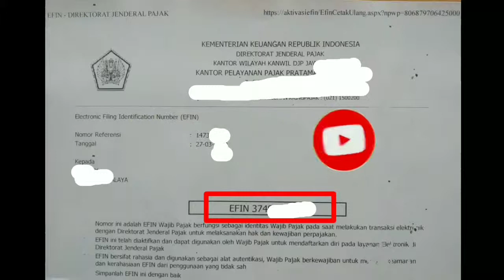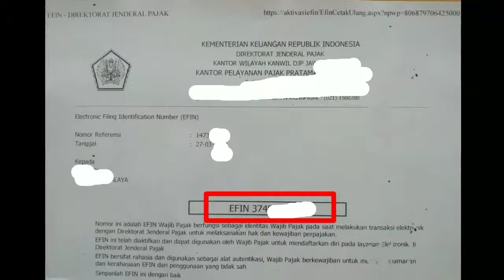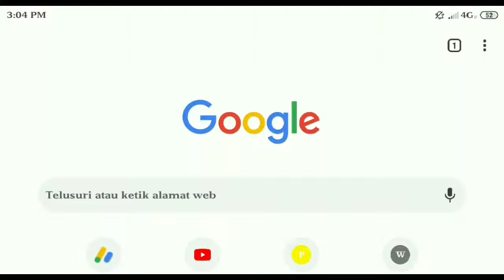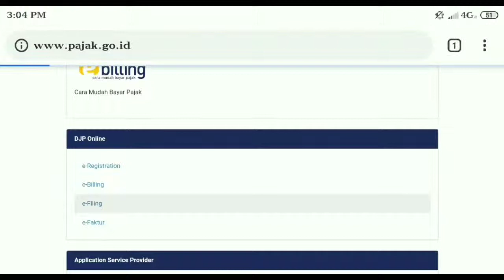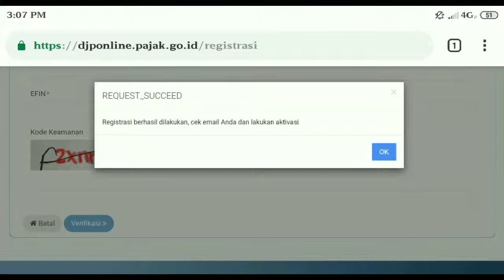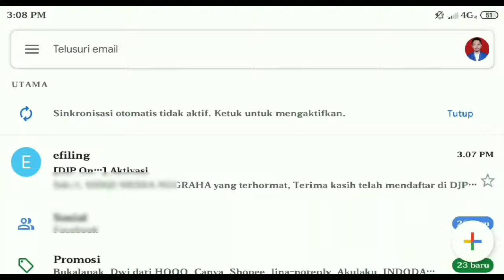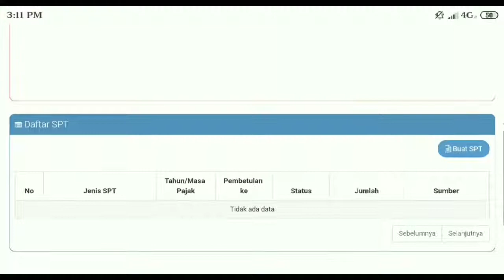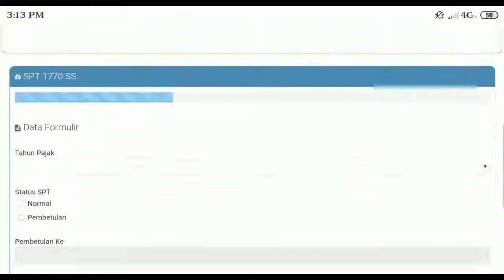Cara Daftar Akun DJP Online - Lewat Hp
Insomnia project